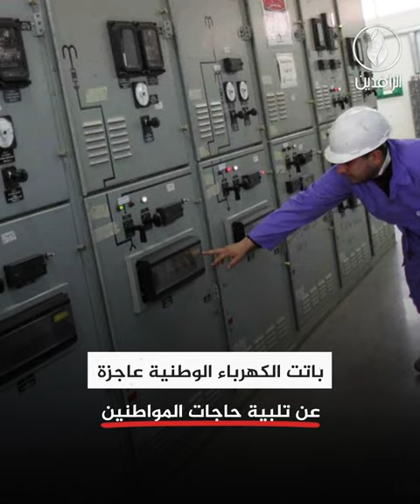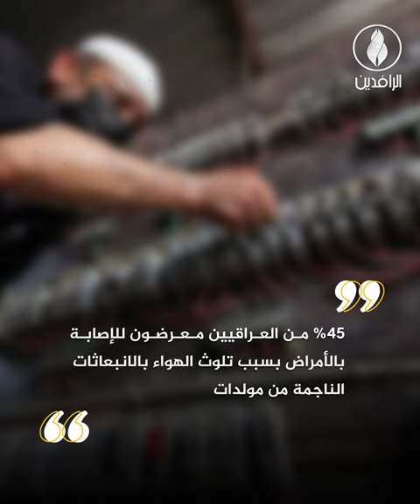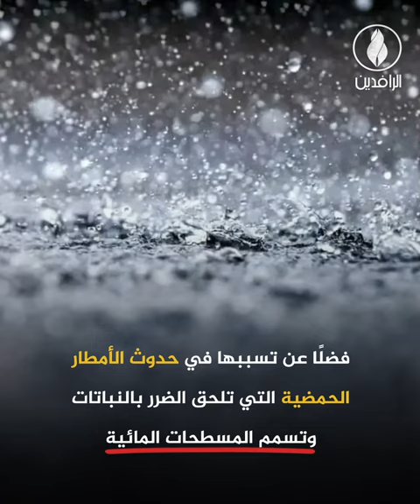مولدات الكهرباء تسمم حياة العراقيين وتهدد أرواحهم وسلامتهم النفسية.